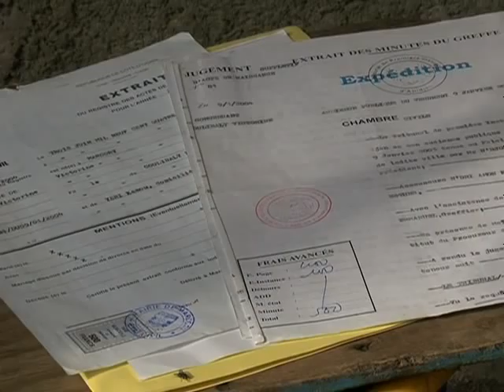UNICEF: Improving birth registration access in Côte d'Ivoire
ABIDJAN, Côte d'Ivoire, 2 June 2009  Its Tuesday morning and the children of the heavily populated neighbourhood of Abobo are warming up for a day of study.

Once they pass fifth grade, they will have to present their Birth Registration papers.  This means that at least half of them will not be able to present the state exams and continue their schooling.  These statistics get worse in the North and Northwest of the country, where UNICEF estimates that up to six children out of ten are unregistered.

Children forced from school because of their lack of status often wind up working as labourers, mechanics or seamstresses.  Yet many children left to their own devises slip off the grid and slide under the radar.

With elections scheduled for later this year, there is already attention towards the administrative status of adults. UNICEF has developed a plan that would work on a strategic national level to register millions of children.

We would start with 150,000 children, says Ms. Hirvonen, working with government and our partners, and we will try to improve the civil registry system, and also strengthen the system at the community level, so its more accessible to the population.

In the meantime, UNICEF is preparing to unroll their new plan and give an identity to the future of Côte d'Ivoire  one child at a time.